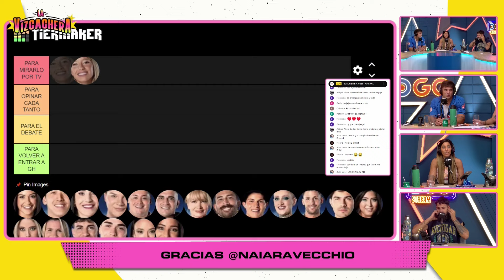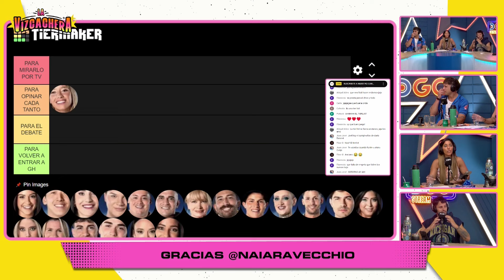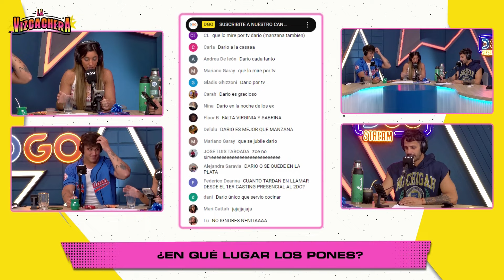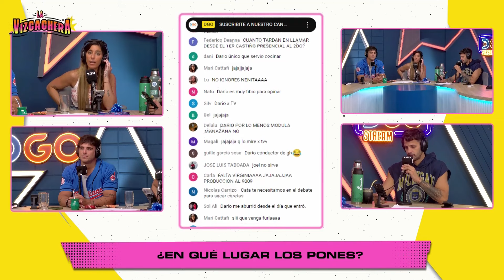MAURO DALESSIO y un TIER muy PARTICULAR | La Vizcachera | DGO 5/11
👑LAS LORENZAS | Lunes, miércoles y viernes de 16:00hrs a 18:00hrs 🇦🇷 🇺🇾 🇨🇱. 14:00hrs a 16:00hrs 🇨🇴 🇪🇨 🇵🇪.| La Chepi, Eve Cabrera, Marian Moretti, Sole Macchi, Nico Barral y El Tucu López

🥃 LA GAMBETA | Martes y jueves de 14:00hrs a 16:00hrs 🇦🇷 🇺🇾 🇨🇱. 12:00hrs a 14:00hrs 🇨🇴🇪🇨🇵🇪 | Yayo Guridi, Pachu Peña, Pichu Straneo, Luis Rubio y Martín Vázquez

🗽ESTAMOS UNIDOS | Viernes de 14:00hrs a 16:00hrs Stefanny Díaz, Ronen Suarc, Chris Ferreira y Marino Pérez

🛎️HOSTEL  | Martes y Jueves de 16:00hrs a 18:00hrs 🇦🇷 🇺🇾 🇨🇱. 14:00 a 16:00hrs 🇨🇴 🇪🇨 🇵🇪  | El Turco García, Cinzia Francischiello y Enzo Aguilar

🌴 CIRCO BEACH | Miércoles de 18:00hrs. a 20:00hrs 🇦🇷 🇺🇾 🇨🇱. 16:00 a 18:00hrs 🇨🇴 🇪🇨 🇵🇪  | Diego Olivera, Monica Ayos, Diego Ripoll y Maite Penio